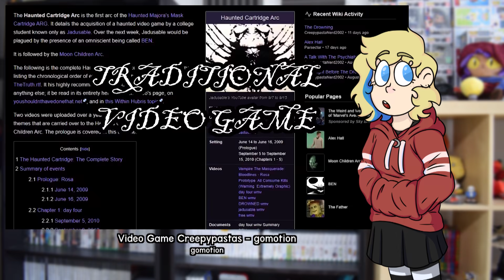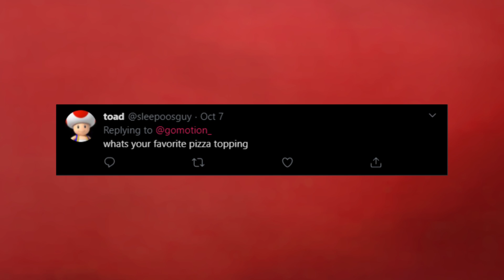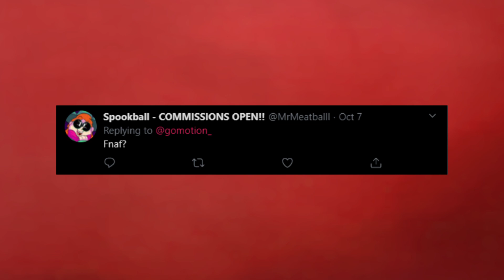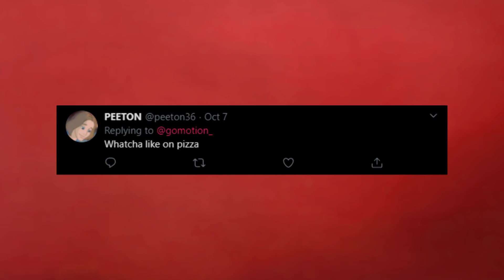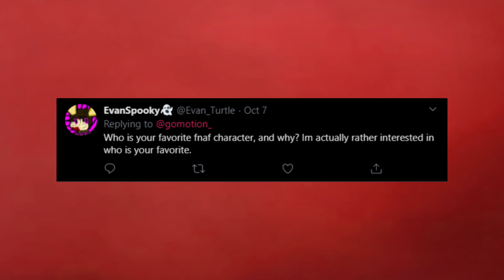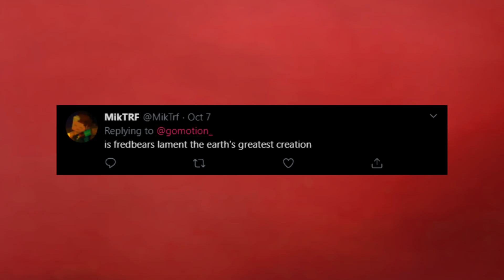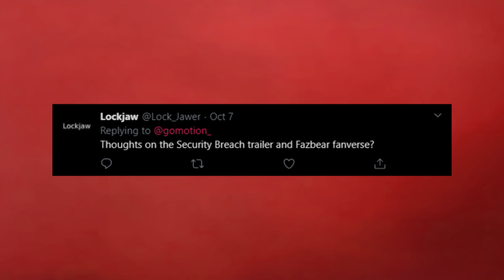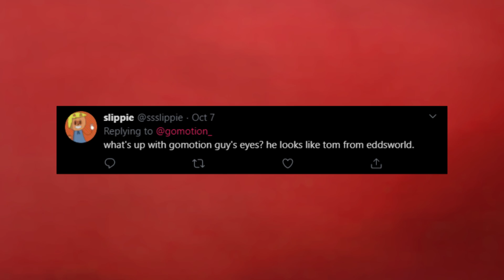SPOOKY 250K Q&A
Haven't made a proper Q&A video since my 10K Q&A back in 2015... thought I'd make an updated version and all that!

MUSIC USED
"Lancer" from DELTARUNE by Toby Fox
"Field of Hopes and Dreams" from DELTARUNE by Toby Fox